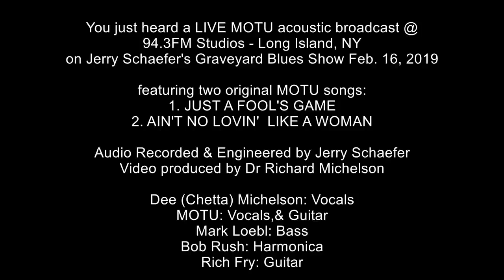MOTU Live @ 94.3FM studios on Jerry Schaefer’s GYB Show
MOTU Live & Unplugged @ 94.3FM studios from  Jerry Schaefer’s Feb 16, 2019 Graveyard Blues Show featuring two MOTU original songs “JUST A FOOL’S GAME” and “AIN’T NO LOVIN’ LIKE A WOMAN”.
If you enjoy the music be sure to support the artist by purchasing your own copy of MOTU’s most recent 19th album titled,  SUITCASE FULL OF SORROW AND ANOTHER FILLED WITH DREAMS  (release date: March 12, 2019).

amazon USA:
amazon JAPAN:
amazon FRANCE:

Musicians on this video:

Dee (Chetta) Michelson: Vocals
MOTU (Dr Richard Michelson): Guitar & Vocals
Rich Fry: Guitar
Bob Rush: Harmonica
Mark Loebl: Bass